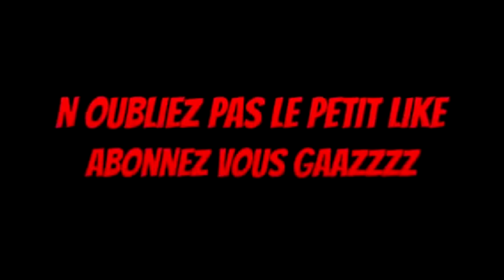Gsr750 vs Gsxr600 Ride in the sun